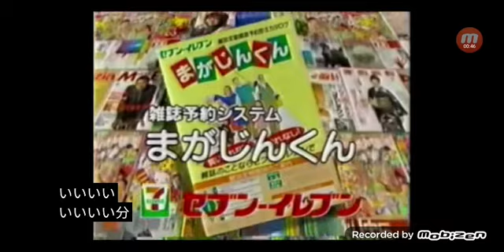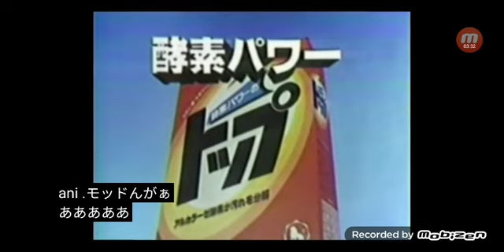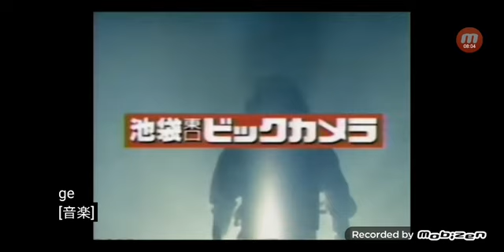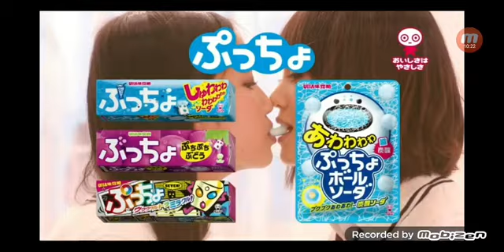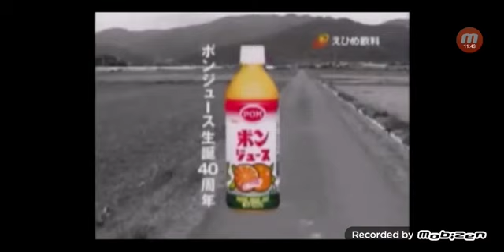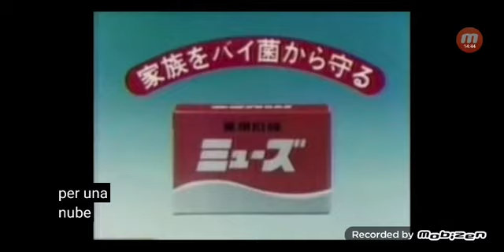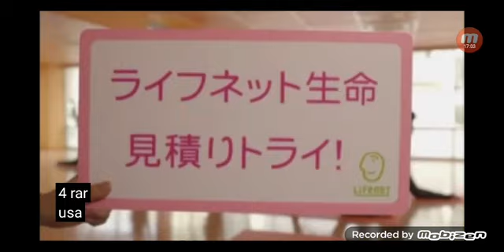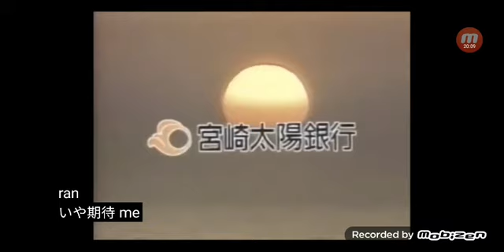August 1, 2022